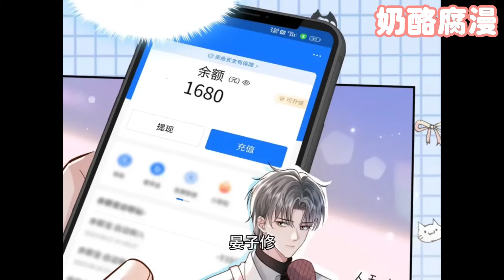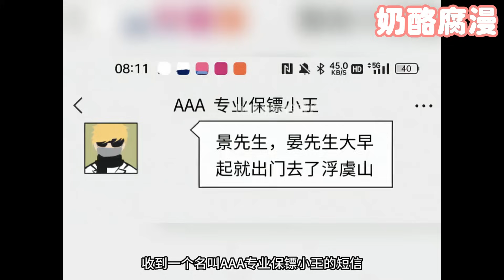【纯爱腐漫】《离婚后影帝天天捡垃圾》1~20集：国师穿越到现代，不仅成了糊咔，还与总裁有三年的契约婚姻。两人离婚后，男主只想专心当收鬼的天师，积攒功德早日飞升，结果却成为了娱乐圈顶级男神！